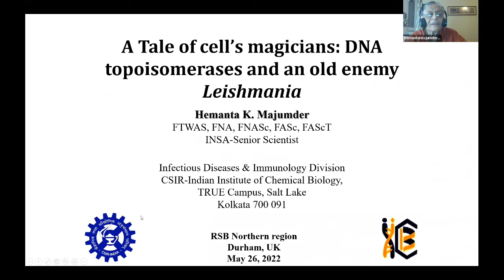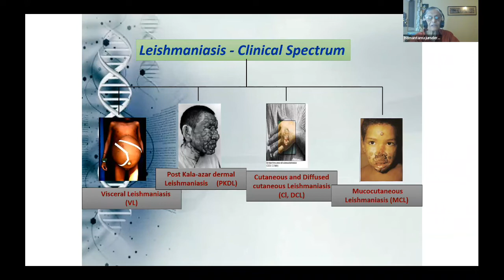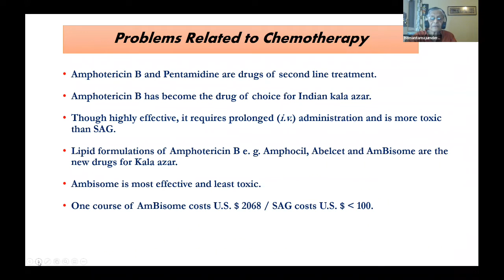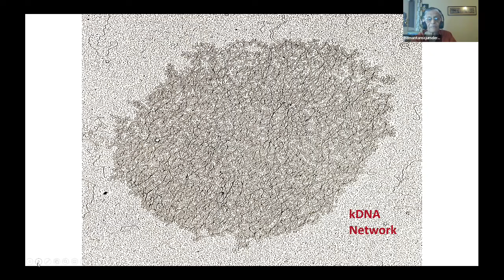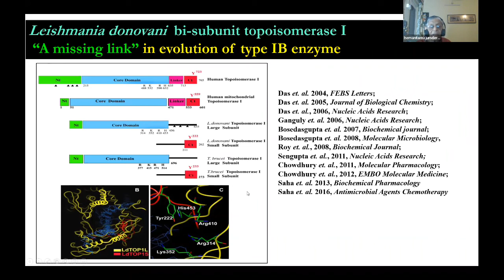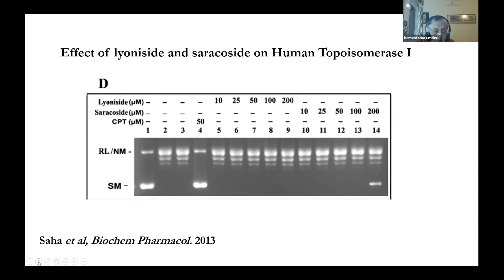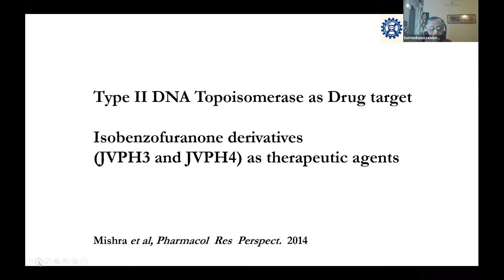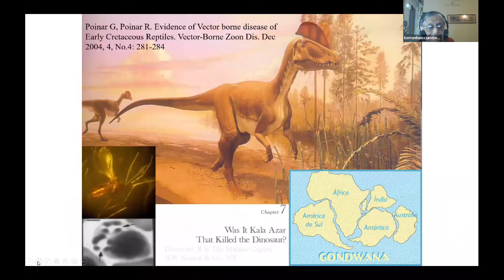A Tale of Cell Magicians | Royal Society of Biology Northern branch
In this lecture, Hemanta K Majumder, Indian Institute if Chemical Biology, gives a brief overview of the parasitic disease Leishmaniases as well as some of the major concerns that surround it, including the emergence of resistant parasites that are unresponsive to classical drugs. He also describes the work that he is doing to help combat this disease.

This event was held on Zoom on Thursday 26th May 2022.